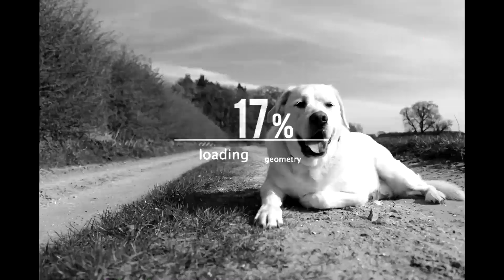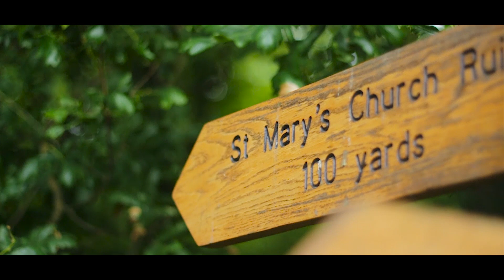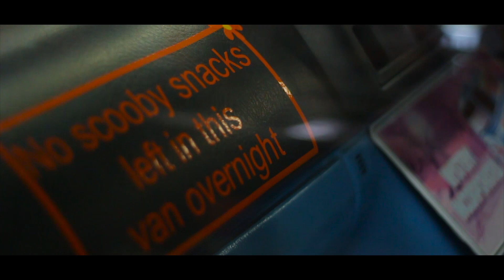2018 Rewind |Mr Liam Pickering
Camera:
Canon EOS 700D
Canon EOS 3000n
GoPro Hero 3
Lens:
Samya (EF) 8mm
Tokina AF (EF) 20-35mm
Olympus (OM) 50mm
Olympus (OM) 28mm
Ben&Howell (OM) 80-205mm

Copyrights ©
Songs:
1). These Memories - Hollow Coves
2). The First Ride - Moog

Video: Mr_Liam_Pickering ©